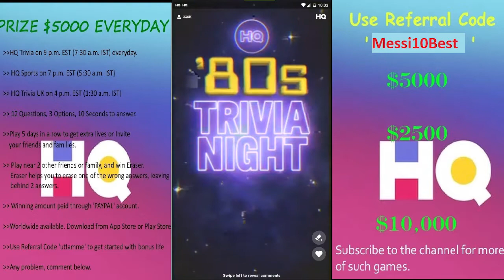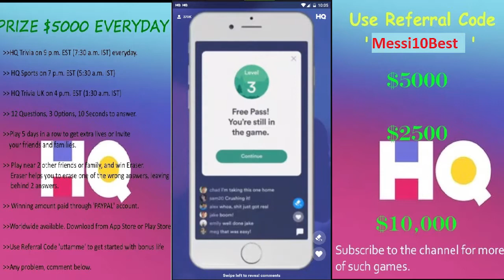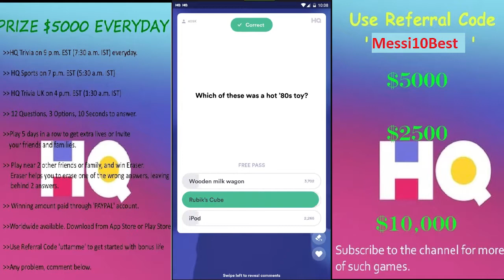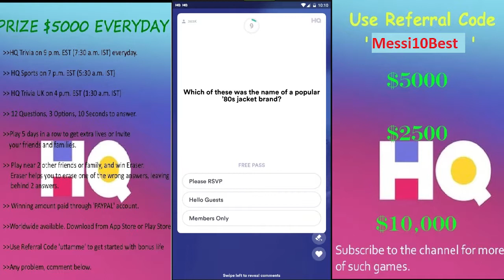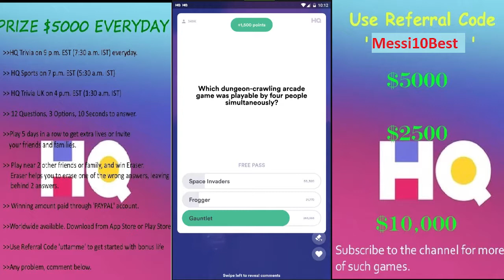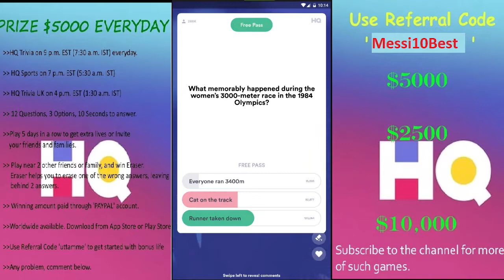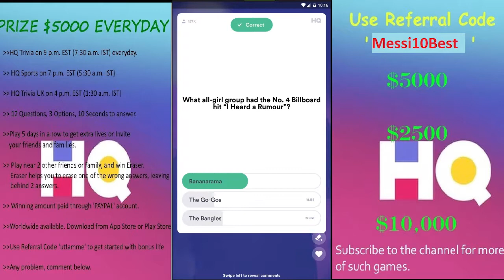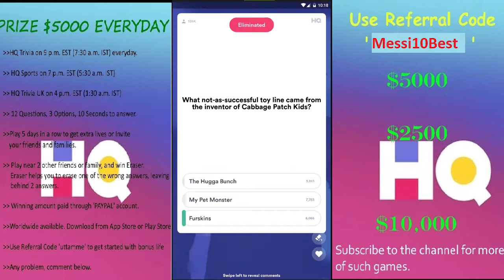HQ TRIVIA 80's Theme Night | 50 mpts |5th Feb 2019